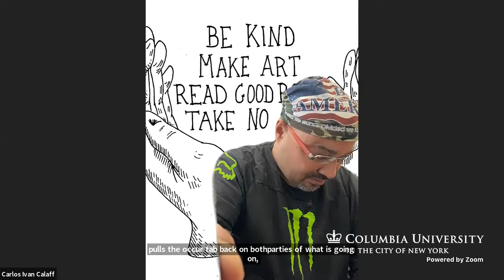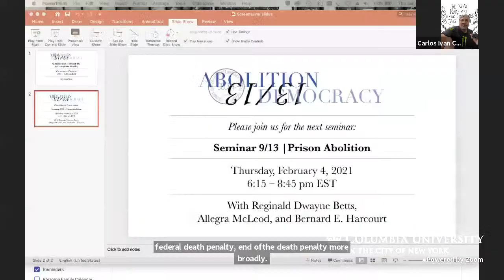Abolition Democracy 8/13: Abolish the Federal Death Penalty!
On this historic day, the first day in American history that a sitting U.S. President has been an abolitionist, we are joined by House Representative Adriano Espaillat, who has just introduced legislation to abolish the federal death penalty, as well as the attorney for Lisa Montgomery who was executed on January 13, 2021, Kelley Henry, death penalty journalist Liliana Segura, psychotherapist Susannah Sheffer, mother of Joseph Nichols who was executed in Texas in 2007, Lee Greenwood, and death penalty attorneys Alexis Hoag and Bernard E. Harcourt to discuss the trauma of executions on families of the condemned and the abolition of the federal death penalty.